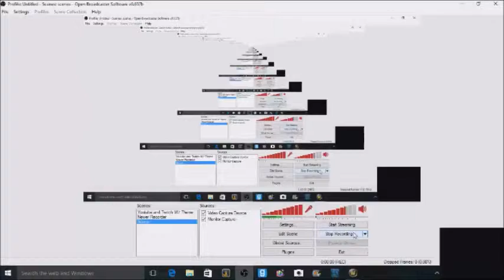Treasure Hunting and rare Killing # 5 Rares are irritating!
Twitch with Subsriptions set up Jessandra1987

A gaming Computer: $950.00
Webcam: $60.00
Cam Corder: $300.00